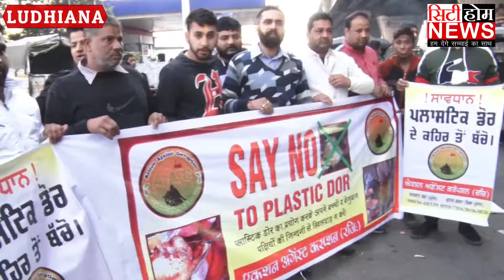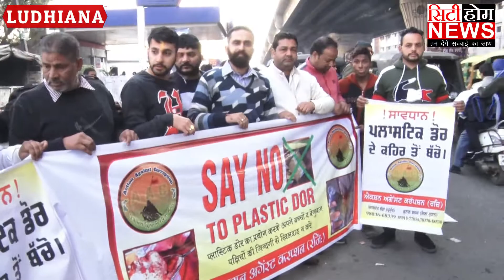लुधियाना में प्लास्टिक डोर के खिलाफ हुआ प्रोटेस्ट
CAMERAMAN - GOLDY